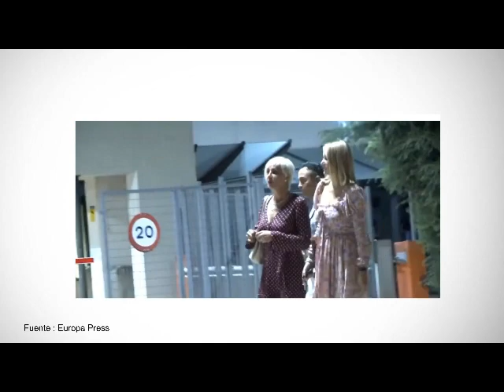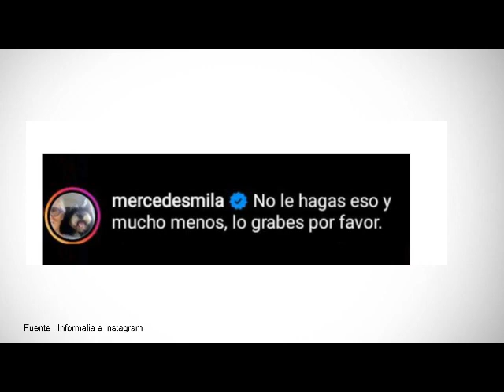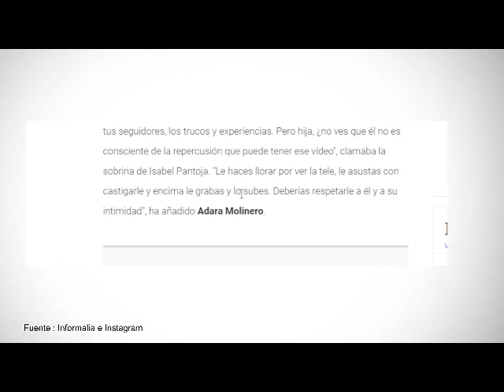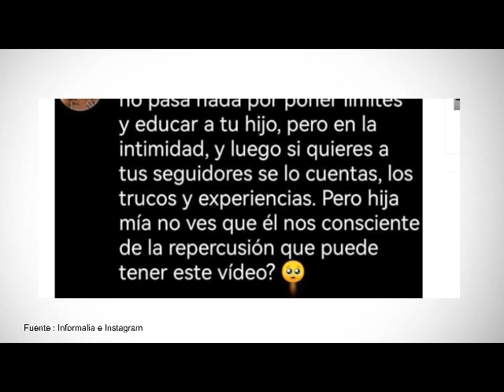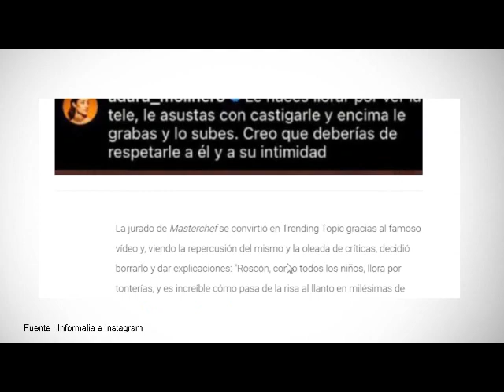EL MACABRO JUEGO DE ANA MARÍA ALDÓN/MERCEDES MILÁ ARREMETE CONTRA SAMANTHA (MASTERCHEF) POR SU HIJO.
Repaso los temas más candentes de la crónica social-actualidad de los principales personajes de nuestro país
Alexander TAL  Músico creador y estudiante de DERECHO

CANAL secundario Anécdotas ,comentarios y vida !

CANALES RECOMENDADOS